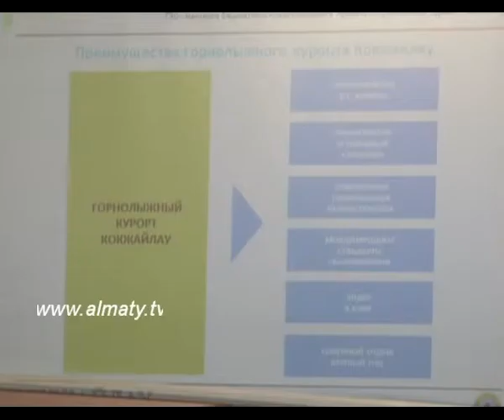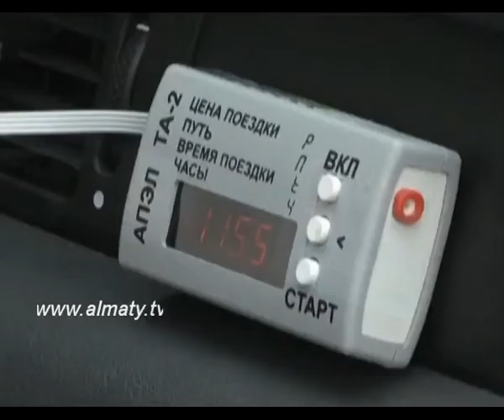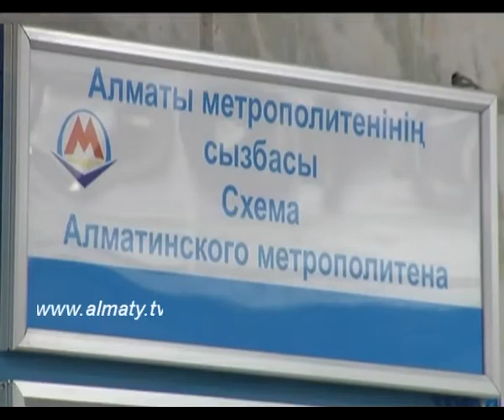Вопросы, требующие решения.